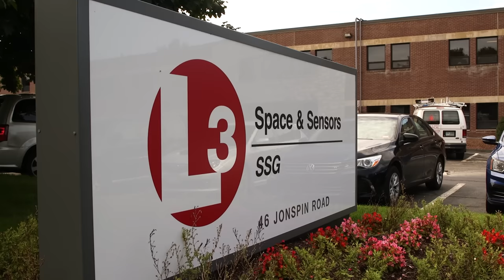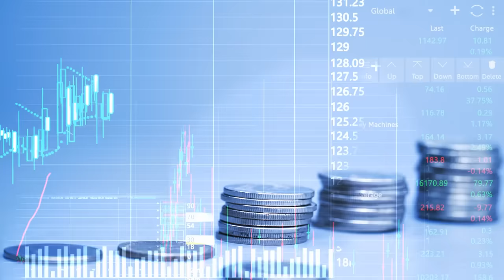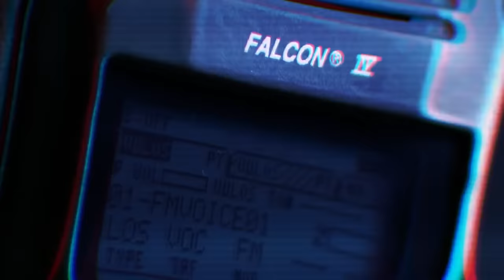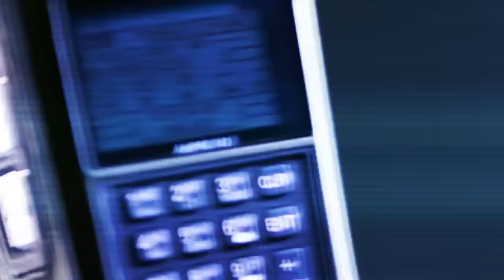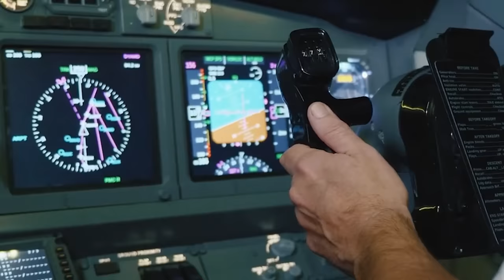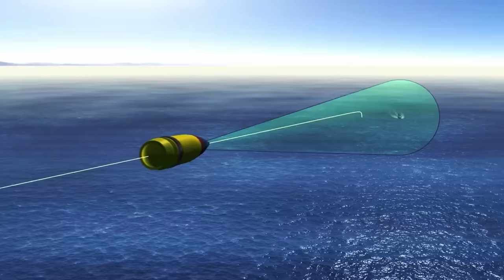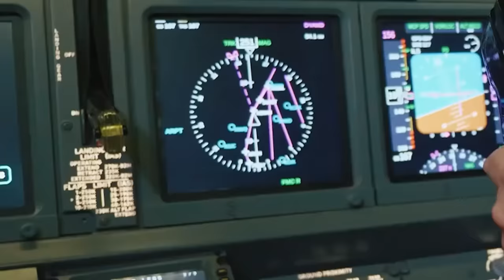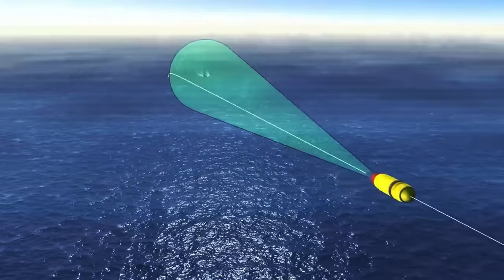The Insanely Explosive Munition the Enemy Will Never See Coming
A US Navy ship equipped with the formidable MK110 gun faces a critical challenge: a swarm of unmanned threats rapidly approaching. The crew, with calm precision, prepares the Advanced Low-Cost Munitions Ordnance, ALaMO – a 57-millimeter High Explosive munition designed for such moments.

As the MK110 gun roars to life, the ALaMO munitions are launched. They tear through the air, each one a blend of precision engineering and lethal intent. The munitions, guided by an advanced yet undisclosed navigation system, adjust their trajectory mid-flight. Their targets are unaware of the impending precision strike, demonstrating the ALaMO's ability to engage with minimal detection and maximum efficiency.

The impact is swift and decisive. Each ALaMO munition finds its mark with a precision that is both awe-inspiring and chilling. The threats are neutralized.
From its remarkable precision to its cost-efficient design, the ALaMO munition, in tandem with the MK110 gun, indicates a new era in naval warfare: accuracy, efficiency, and firepower converge to dominate the seas. The future of smart munitions technology in action!